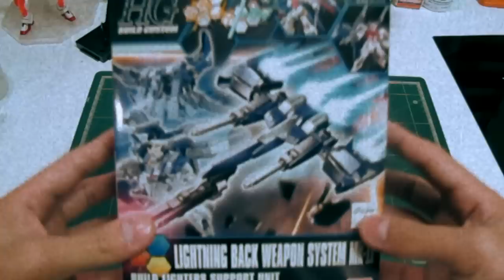พี่เอ รีวิวกันพลา ตัวที่ 10 HGBF Lightning Gundam Lightning Backpack MKII [ GUNPLA REVIEW ]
คลิปรีวิวกันพลาโดยพี่เอ อรุณทิวา
🧧 โดเนทสนับสนุนรีวิวกันพลาผ่าน True Money Wallet
📮 สมัครเป็น Member ช่อง A ARUNTIWA

รีวิว HGBF 1/144 Lightning Gundam + Lightning Back Weapon System MKII

เราจะทำตามสัญญา ขอเวลาอีกไม่นาน...

รีวิว Lightning Gundam + Lightning Back Weapon System MKII